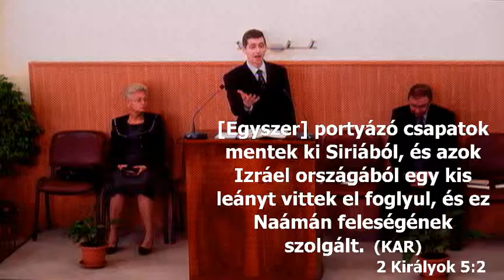2014-04-26 Keresztség (ifj. Verebi László)